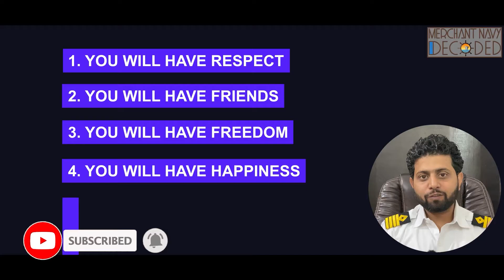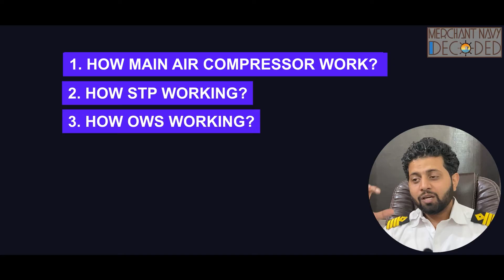Most Important Thing For Mariners Onboard Ship || Things To Carry Before Joining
In this video we are going to explain who is your only best companion on ship and how it will help you to maintain consistency towards your work.

00:00 - Intro
00:08 - Start
00:26 - Most important thing a mariner should know
00:50 - The only best friend on ship
01:02 - Manuals present onboard a ship

Youtube Channel: Merchant Navy Decoded.

My telegram group only and only for Marine Engineering students and GME Aspirants/students:

Today in Merchant Navy the jobs have reduced, there are a lot of frauds happening by agents and students are not getting correct information as well. With correct information we mean, information to join Diploma in Nautical Science course, BSc Nautical Science Course, Marine Engineering Course after Class 12th Boards. IMUCET Exam conducted by DG Shipping or Govt of India is very important but also important in case of DNS course is sponsorship. By clearing the Sponsorhip exam of various Shipping Companies like Anglo Eastern, Synergy, Scorpio, Great Eastern, Fleet Management, Torm Tankers and so on, a student gets placement first and then he joins the Course to become Deck Cadet. Whereas in the case of BSc Nautical Science and Btech Marine Engineering, one needs to sit for campus placement.  The best College for Btech Marine Engineering are Tolani Maritime Institute Pune and IMU Kolkata but presently both are struggling with placement issues. Apart from that for BSc Nautical Science, one can take admission in Tolani Maritime Institute.
For Engineering students who are Graduate Marine Engineering aspirants, join my telegram group and try to focus on Anglo Eastern Maritime Academy, IMS Goa a priority basis. If you are not eligible for the above two Colleges then try for Samudra Institute of Maritime Studies, Great Eastern Institute of Maritime Studies, Maritime Training Institute Powai a part of Shipping Corporation of India.
If you are an aspirant to join Merchant Navy as an Electro Technical Officer or commonly known as ETO then join Anglo Eastern , presently they are the best in the Industry.
Joining the Shipping Industry is a great opportunity only if you make the right choices at the right time. A sailor's life is not easy and one needs to understand the challenges associated with the daily life of a sailor as well.